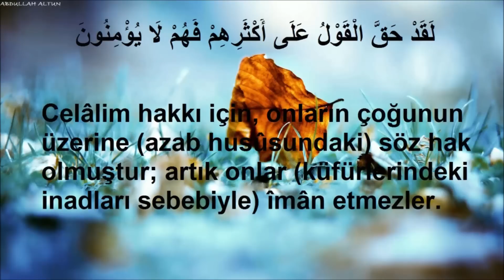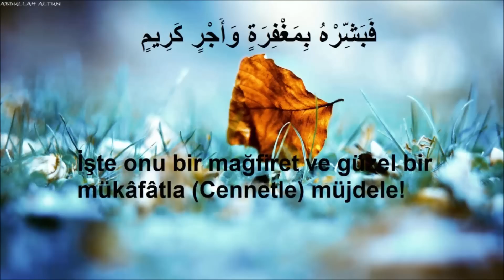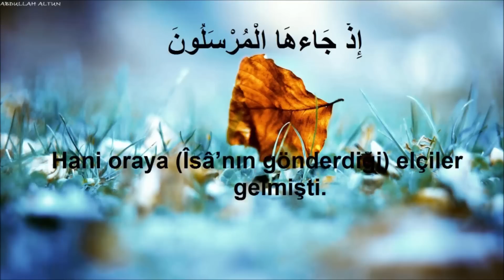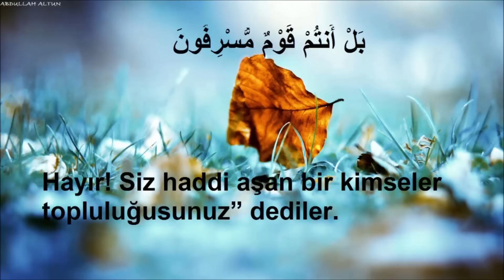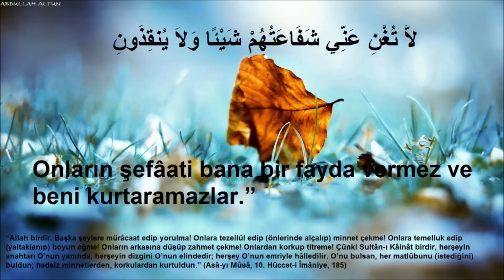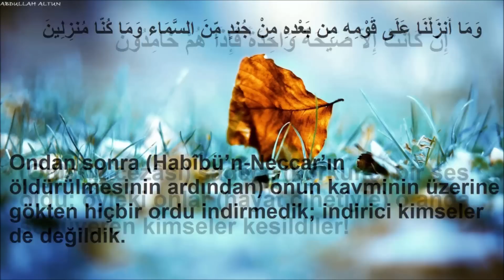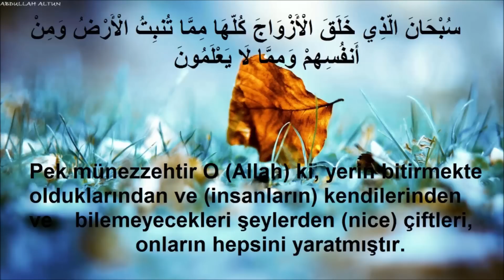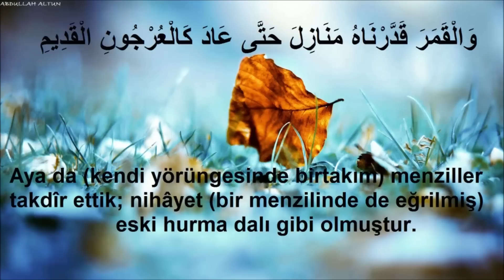Yasin Suresi (1. Part) Abdullah ALTUN سورة ياسين / عبد الله التون